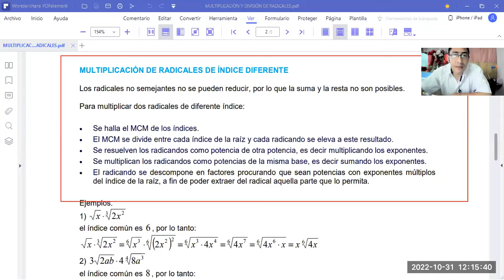MULTIPLICACIÓN DE RADICALES DE DISTINTO ÍNDICE (1)